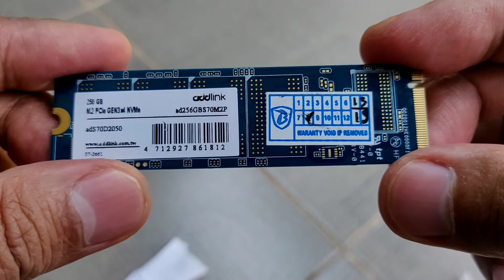M.2 NVME 256GB Addlink S70 Pasang di Asrock Fatal1ty AB350 Gaming